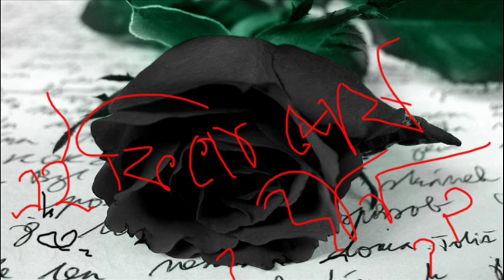Ei ki Go Shes Daan-3. Nazrul Geeti.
Ei ki Go Shes Daan-3. Nazrul Geeti by Anup Ghoshal.

Some self-proclaimed pundits think they know everything. In fact they know nothing. Shame on them, who insulting singer by saying they don't know what they are singing.  Because these so call self-proclaimed pundits are Ignorant, Kamal Dasgupta has given SUR to so many Nazrul Islam songs. Know your fact fast before open your big mouth. So many Tagore & Nazrul songs have been used in Bengali film. Before you start opening your mouth you should take a minute and start using your brain. Froze Begum, Kumar Sanu & Anup ghosal they are most talented of singers.